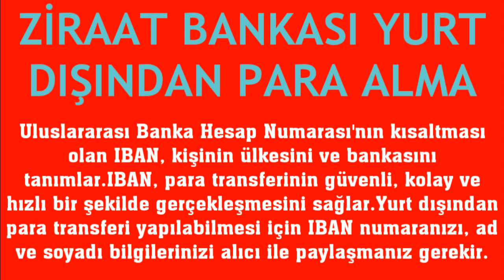Ziraat Bankası Yurtdışından Para Nasıl Alınır?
Merhabalar bu videomuzda sizlerle birlikte ziraat bankası yurt dışından para alma nasıl yapılır sorusuna yanıt vermeye çalışıyoruz.İyi Seyirler Dilerim.

ziraat yurtdışından para çekme
ziraat yurtdışından para nasıl alınır
ziraat yurtdışından para gönderildi